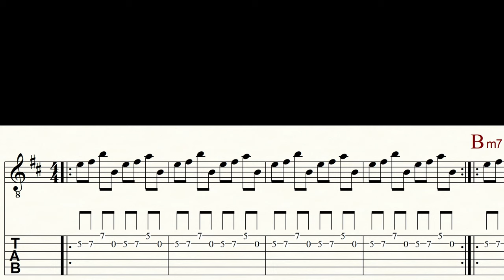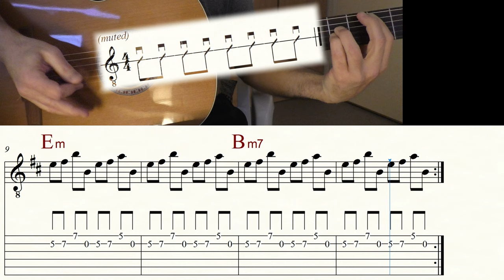SIRIUS | ALAN PARSONS PROJECT | Chicago Bulls Theme | Guitar Lesson | Sheet Music & TABs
Become a channel member and receive exclusive benefits:
Kanalmitglied werden und exklusive Vorteile erhalten:

Fun to play and not that hard at all! |

Guitar: GODIN 'LA PATRIE' CONCERT
Notation: FINALE 14
Audio: ZOOM H6
Camcorder: PANASONIC HC-V777
Video Editor: DAVINCI RESOLVE 17

0:00 Chords (Overview)
0:13 Melody
0:31 Chords (Layer)
1:05 Chords (Eights)